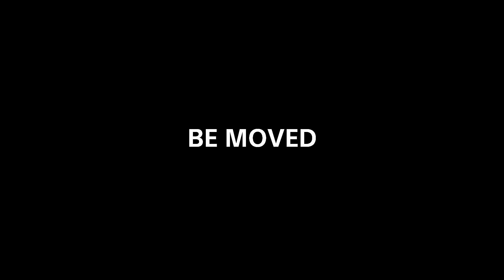AMPARO RIDE - VINÍCOLA TERRASSOS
Mais um pedal show, muita lama, trilha, subida, subida, mais subida e claro muita risada!! Aqui a diversão é garantida! Vlw galera, obrigado pela companhia e pelo pedal, até a próxima...